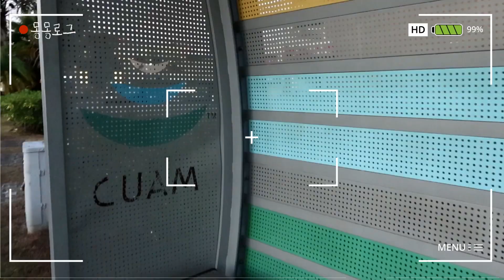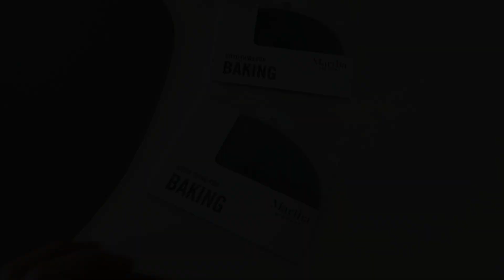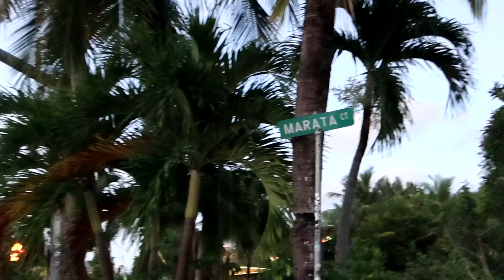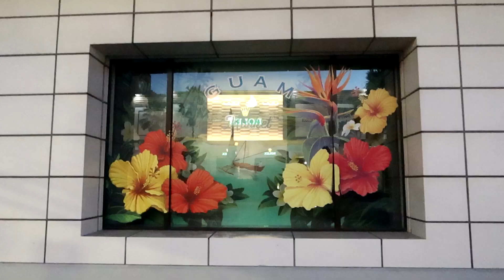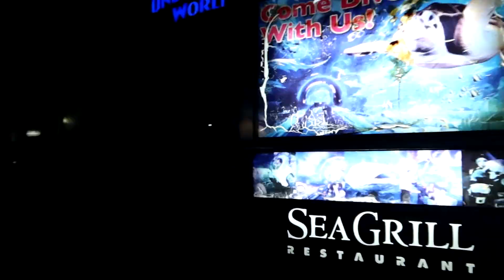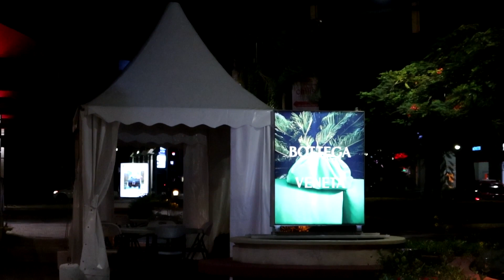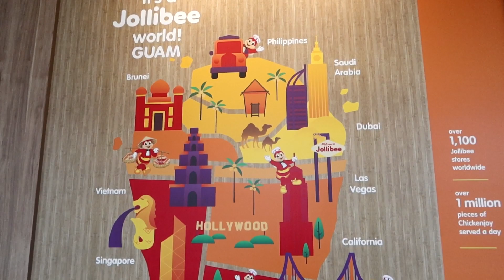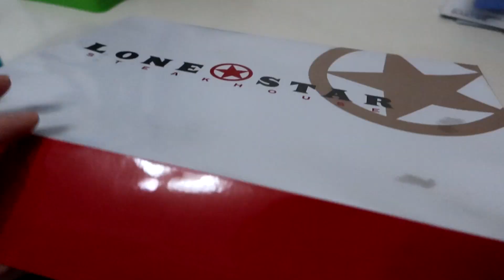🇺🇸🇬🇺 괌주부 일상 VLOG | 주말 저녁 괌 투몬(Tumon) 산책 | 블루보틀 텀블러(blue bottle) | 졸리비(jolly Bee) | 다이어트 식단(Diet)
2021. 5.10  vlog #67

[전지적 다나 시점 in guam]
다나와 엄마의 괌 라이프.
아름다운 괌의 모습과 보통 엄마의 소소한 일상을 함께 해요.
오늘도 영상 봐주셔서 고맙습니다.